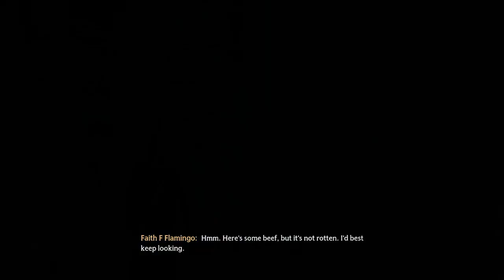Helping Sir Nicholas! Hogwarts Legacy (Gryffindor) --Playthrough-- Part 14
While running around the castle, we bump into Nearly Headless Nick who wants our help with something- in exchange he will help us find some missing pages!

If you missed the last episode where I fought some giant spiders and told Arn the good news, go watch it

I played Harry Potter and the Half-Blood Prince a while ago- check out the playthrough